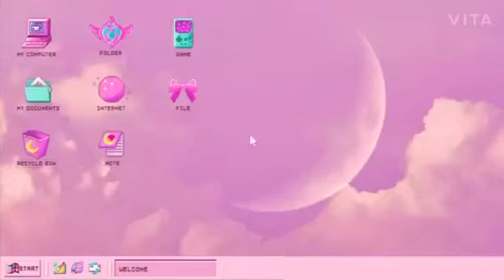My dog Luna getting a bath